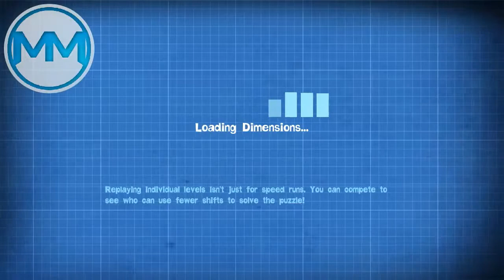Quantum Conundrum Walkthrough CZ #01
By OndraCZECH